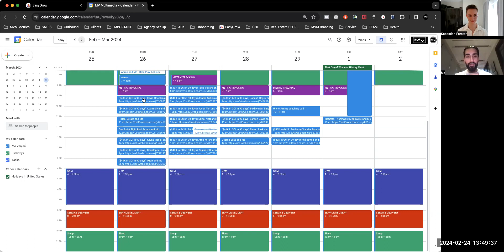How Mo Vanjani went from $0 to $16,000/mo in 6 Months! (EasyGrow Charlie Morgan)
EasyGrow by Charlie Morgan is a program for agency owners, coaches & consultants who want to get high-ticket clients through a cocktail of automated outbound, inbound and paid methods. ''We’ve spent the last 7 years perfecting the art of high ticket client acquisition. Here you’ll learn who we help, what we do, our mission & our story.''

Who we help
We help agency owners, coaches, consultants & course creators (basically anyone who sells advice or delivers marketing services). We only work with founders who are up and running with clients (even if it’s just one!). These founders want to get to multi-six & seven figures, but they lack the client acquisition strategies to get there.

We help these founders make client acquisition easy. We do this by collaborating with them to building a strong sales argument & offer for their company, then by implementing a cocktail of outbound, inbound and paid appointment booking & sales strategies, all of which are automated. Our Program, EasyGrow, aims to maximise automation, appointment flow & sales conversion rates. It aims to minimise complexity, stagnation & stress.

Our beliefs
Our mission is to make client acquisition easy. ‘Easy’ is when a founder can acquire clients with predictability without any involvement in the acquisition process (completely removed).

Learn More About Our Founder: Charlie Morgan:  @charliemofficial